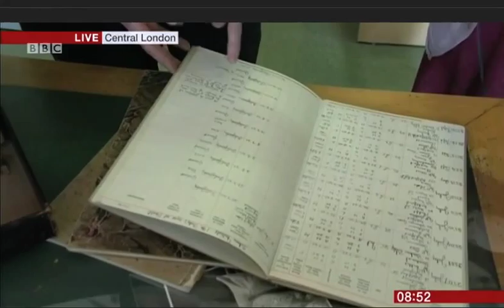Stephen McGann BBC Breakfast 10.11.14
BBC Breakfast interview with Stephen McGann at the archive of the Royal College of Obstetricians and Gynaecologists 10th November 2014